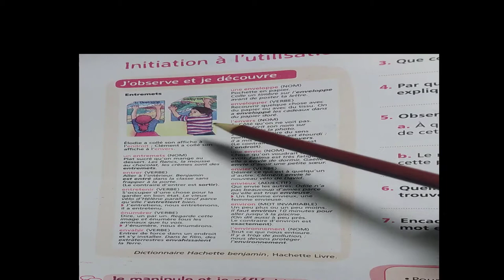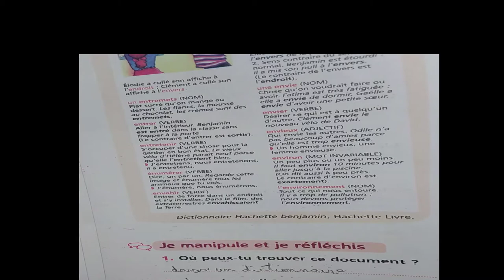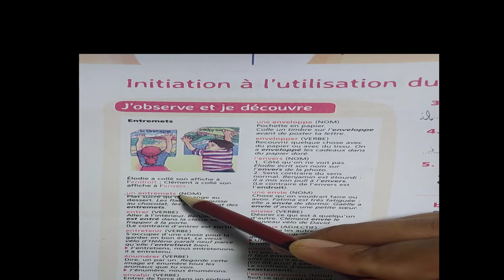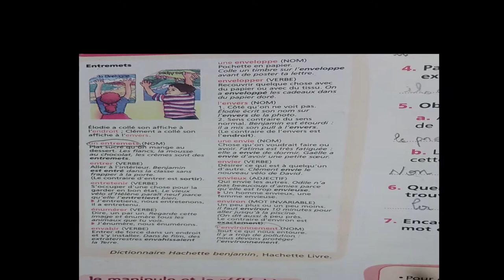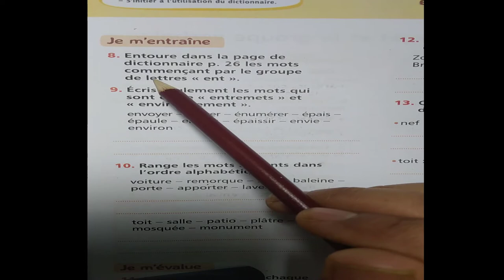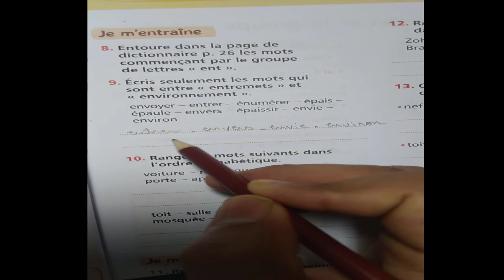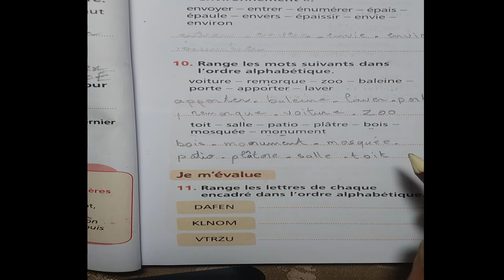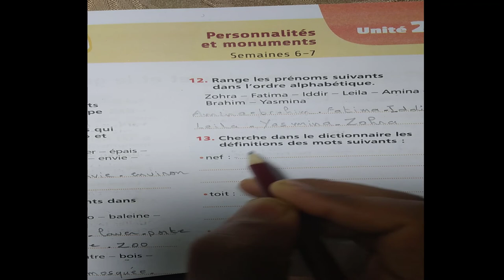initiation à l'utilisation du dictionnaire # Mes Apprentissage en Français 5 EAP page 26